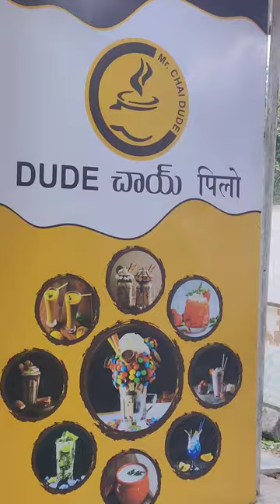Basha Bhai Bajji Centre / Kakinada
Basha Bajji Center in Kakinada is very famous for its very own Tastiest Bajjis like Mamidikaya Bajji, Aratikaya Bajji, Egg Bajji & Etc...
Address:
9-7-4/2, Mohammad Ali St, Gandhi Nagar, Ashok Nagar, Kakinada, Andhra Pradesh 533004